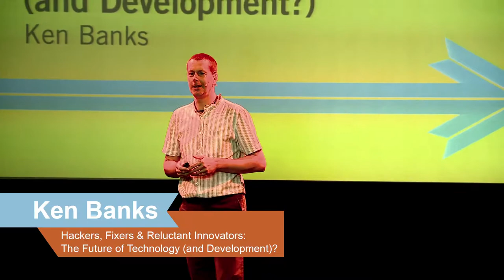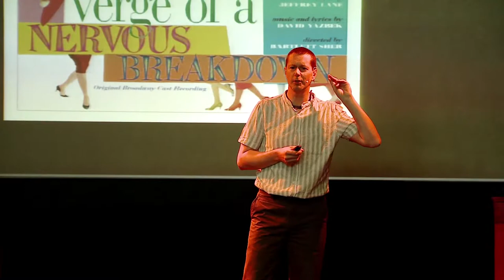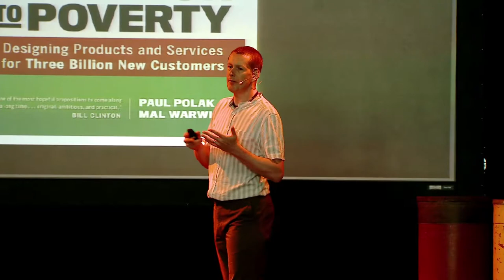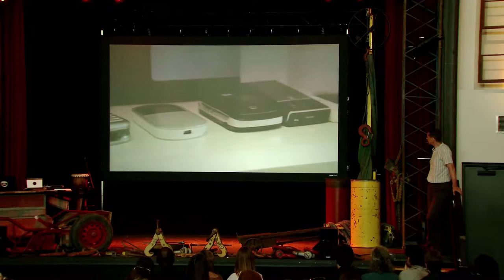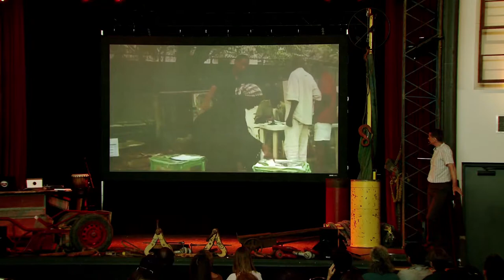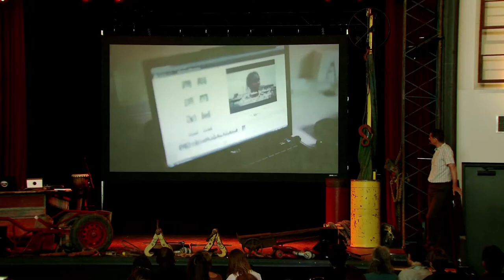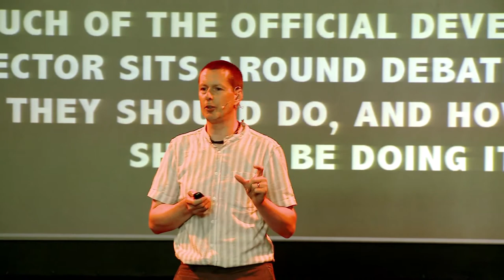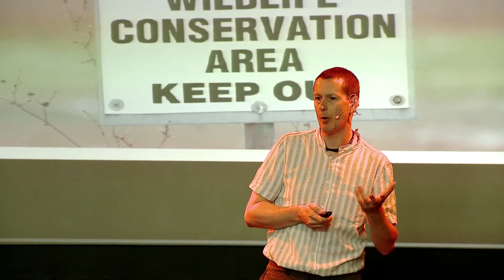Hackers | Ken Banks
Innovator Ken Banks is the founder of and creator of FrontlineSMS, a mobile messaging application aimed at the grassroots non-profit community. In his SwitchPoint presentation, he discusses hackers, fixers, and reluctant innovators and their role in the future of technology (and development).